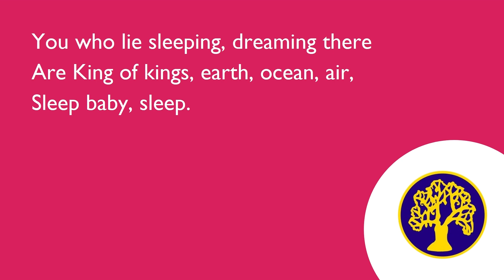Day 13: Sleep baby, sleep (Hazel Community Primary School)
Hazel Community Primary School's Year 2 classes, Otters and Hedgehogs, sing Sleep baby, sleep, a Christmas lullaby.